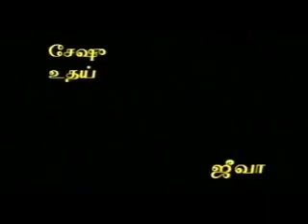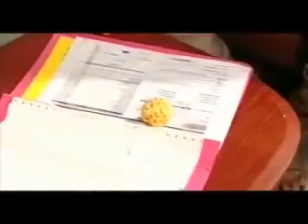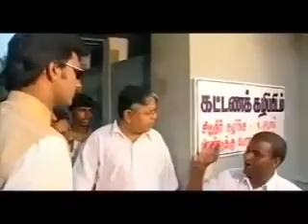Lolly Sabha Comedy Spoof